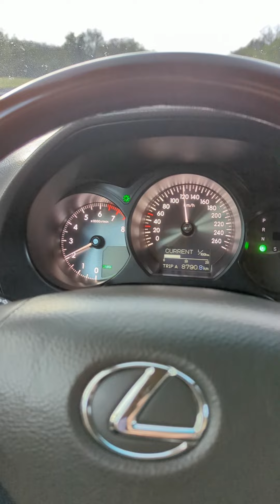"ГТ" Goodbye Lexus - ты был хорош...